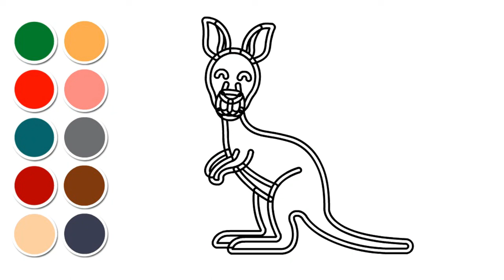Kangaroo Drawing, Painting and Coloring for Kids & Toddlers | Best Nursery Rhymes & Colors for Kids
nursery rhymes
coloring pages
colouring pages
kids learning

Channel Name: ColorfulTales TV